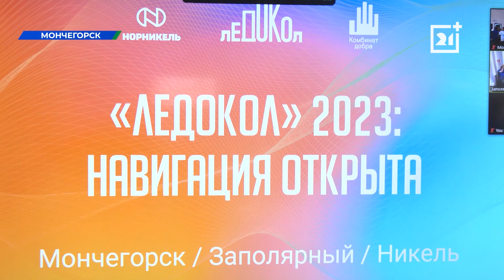Металлургов познакомили с добровольческой программой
«Норникель» запустил весенний сезон программы «Ледокол»

В городах присутствия компании добровольцы встретились на стартовой сессии. В этом году опытные волонтеры — участники прошлых сезонов станут наставниками, чтобы помочь новичкам адаптироваться в системе максимально быстро.